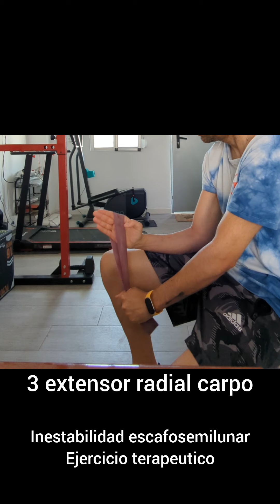Inestabilidad Escafosemilunar: tratamiento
Inestabilidad escafosemilunar: tratamiento conservador
 -Fortalecer musculatura radial carpo tanto flexora como extensora
-Evitar activar musculatura cubital del carpo tanto flexora como extensora
- Uso férula estabilizadora en actividades exigentes o q aumenten inestabilidad
   Paciente con fractura intra articular radio reducida con cirugía, que además presenta signos de inestabilidad escafosemilunar en radiografía dinámica, tratada de forma conservadora.
   Se considera inestabilidad escafosemilunar si presenta 3 signos:
-diastasis de más de 3 mm o signo Terry Thomas
-signo anillo
-desplazamiento dorsal del intercalado (DISI).
  En lesion completa no se observa lesion en Rx simple, si en dinámica. Se suele hacer rx en supinación con puño cerrado. Tb se observa como escafoides flexiona y pronta y aparece conflicto en dorso del radio. Por ello la posición de la muñeca en la radiografia puede aumentar o disminuir distancia.
  La prueba gold standar es la artroscopia de muñeca.
   En este caso sin cirugía se centrará en fortalecer musculatura radial del carpo y conseguir máxima estabilidad, y evitar movimientos y posturas forzadas, usando ferula cuando sea necesario.
  Representan un 7 por ciento de las patologias de muñeca, se estima q hasta un 30 por ciento de fracturas EDR de muñeca presentan lesion de este ligamento, solo un pequeño porcentage se cronifica.
   Es frecuente el mal manejo y diagnóstico tardío de estas lesiones.